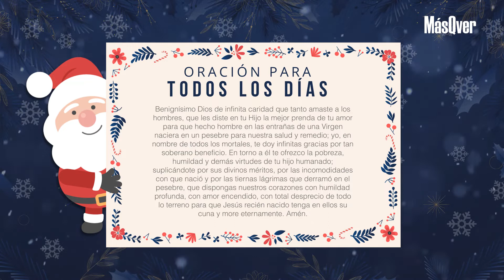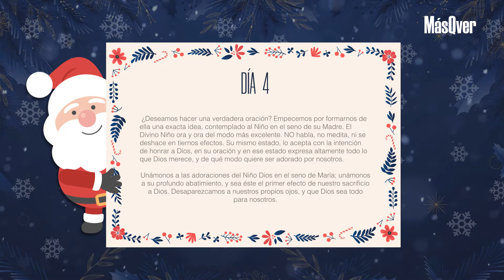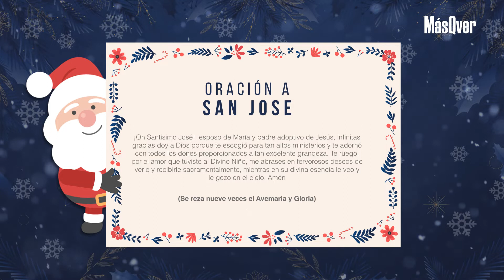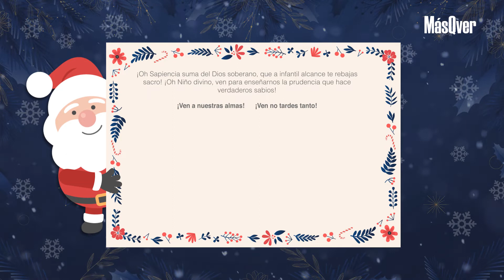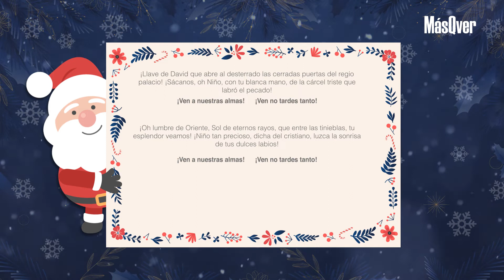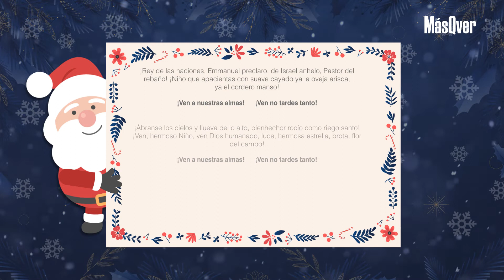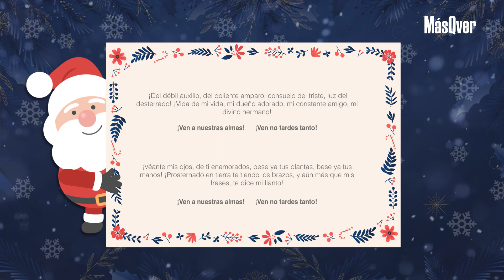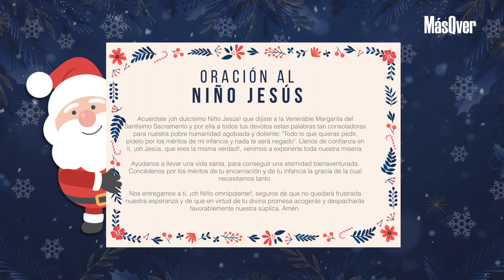Novena de Aguinaldos - Día 4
Disfruten de estas fechas en familia, la revista MásQver les desea una Feliz Navidad.

Producción realizada en Maxmedia SA
 2021